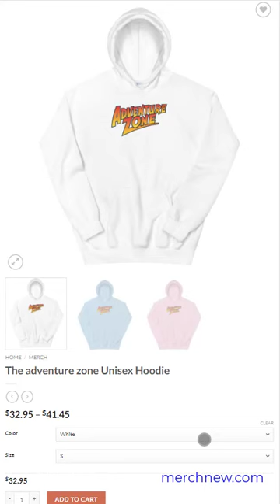The adventure zone Unisex Hoodie The adventure zone Unisex Hoodie